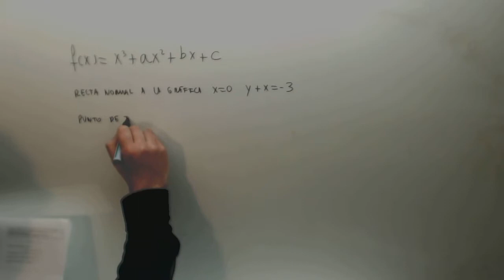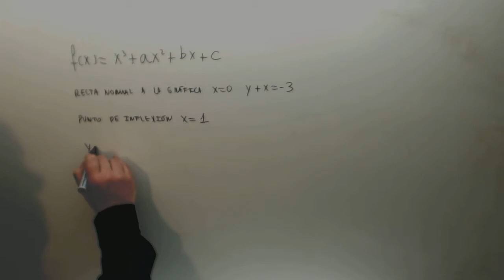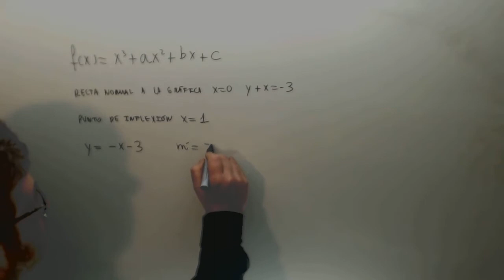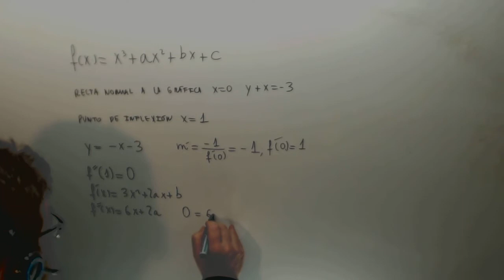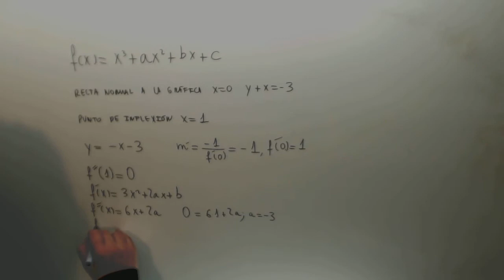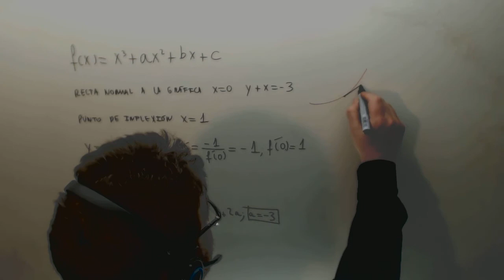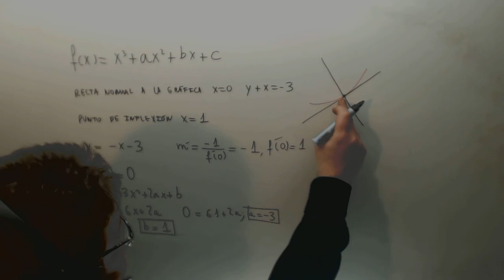Calcula parametros Derivadas Selectividad Matematicas 2º Bachillerato Academia Usero Estepona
Calcula parametros Derivadas Selectividad Matematicas 2º Bachillerato Suscríbete a nuestro canal en Youtube para ayudarnos a seguir creciendo Academia Usero en Estepona, el centro de formación con más vídeos en Internet del Mundo presenta